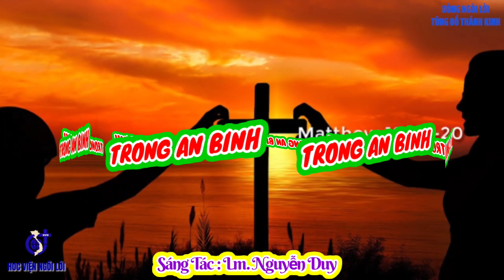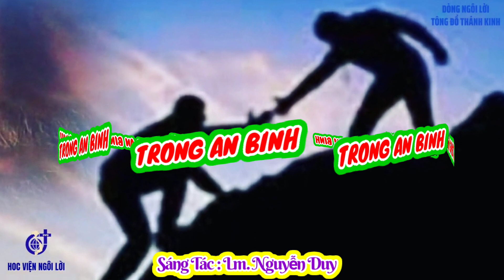(TN) Trong An Bình (Ra về trong hy vọng và bình an...) - Lm. Nguyễn Duy